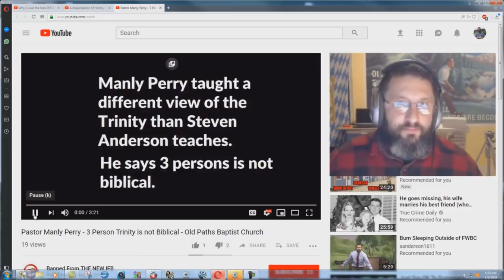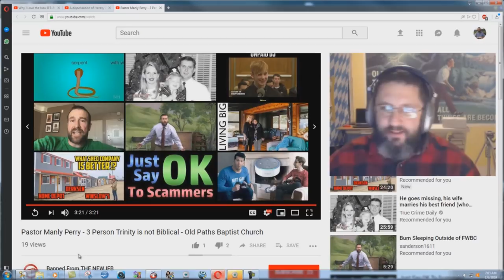There Is Still Hope For Trinitarian Hereticks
If a man that is an heretick can get the Godhead teaching correct, then what excuse do supposed brethren have for sticking to a false teaching that God consists of three separate people?